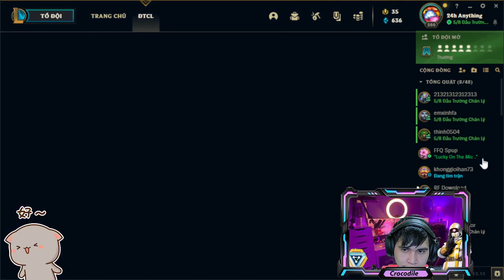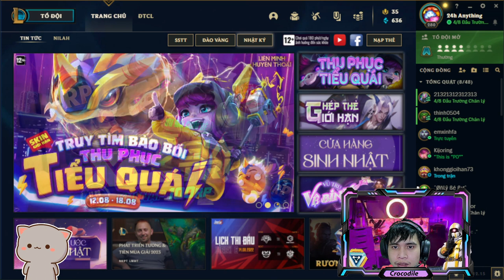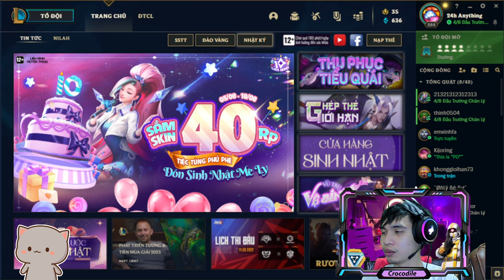DTCL - Francis Carl - rich with a team of gold dragons a lot of money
Hi everyone, my purpose of creating this channel is to share the knowledge that I have experienced in practice, exchange and exchange about league of legends and the Ranking activities taking place .!!